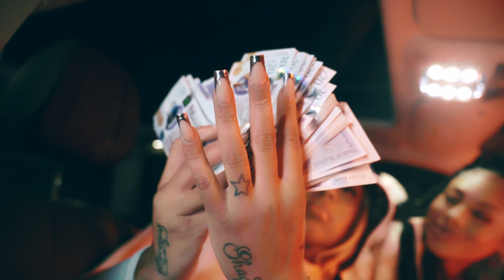ELLIE SAPRANO - SOUTH SIDE BAD BITCH [Music Video] | GRM Daily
📲 FOLLOW: @grmdaily